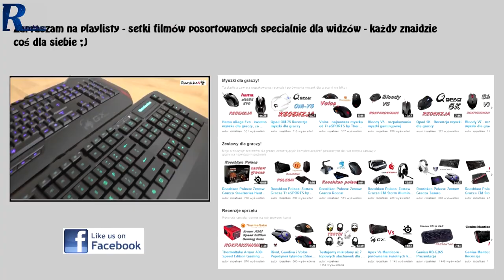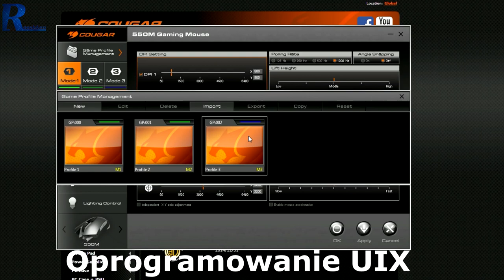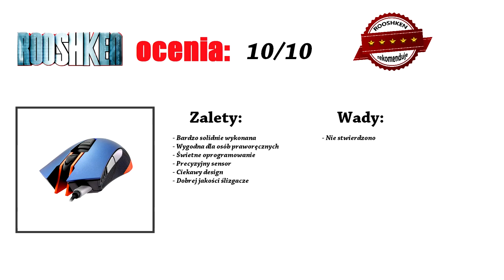Cougar 550M - test i recenzja solidnego gryzonia